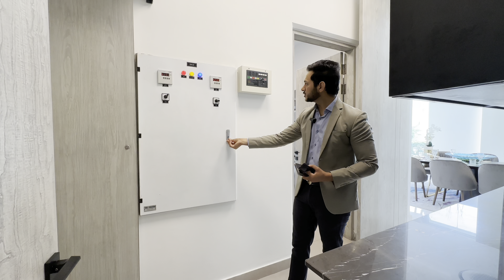2 Kanal Full Furnished House with Swimming Pool & Home Theate For Sale in DHA Phase 6 Lahore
2 Kanal Full Furnished Canadian Design House With Out Door Swimming Pool Home Theatre in The Basement, 6 Bed Furnished For Sale in DHA Phase 6 Lahore.

𝐀𝐜𝐜𝐨𝐦𝐨𝐝𝐚𝐭𝐢𝐨𝐧:

• 6 MasterBedrooms
• Swimming Pool & Theatre
• 7 Washrooms
• Drawing/Dinning
• Office Room
• Maid Room with Attached Washroom on 1st Floor
• 2 servant Quarters in the Basement

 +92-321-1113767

A spacious and well-designed layout, with separate living areas, bedrooms, and possibly a guest room or home office. High-quality finishes and fixtures, including marble or tile flooring, modern bathrooms, and a well-equipped kitchen.

𝗢𝘂𝘁𝗱𝗼𝗼𝗿 𝘀𝗽𝗮𝗰𝗲, 𝘀𝘂𝗰𝗵 𝗮𝘀 𝗮 𝗴𝗮𝗿𝗱𝗲𝗻 𝗼𝗿 𝗽𝗮𝘁𝗶𝗼, 𝘁𝗵𝗮𝘁 𝗰𝗮𝗻 𝗯𝗲 𝘂𝘀𝗲𝗱 𝗳𝗼𝗿 𝗿𝗲𝗹𝗮𝘅𝗮𝘁𝗶𝗼𝗻 𝗼𝗿 𝗲𝗻𝘁𝗲𝗿𝘁𝗮𝗶𝗻𝗶𝗻𝗴. 𝗔𝗺𝗽𝗹𝗲 𝘀𝘁𝗼𝗿𝗮𝗴𝗲 𝘀𝗽𝗮𝗰𝗲, 𝗶𝗻𝗰𝗹𝘂𝗱𝗶𝗻𝗴 𝗰𝗹𝗼𝘀𝗲𝘁𝘀, 𝗰𝘂𝗽𝗯𝗼𝗮𝗿𝗱𝘀, 𝗮𝗻𝗱 𝗽𝗼𝘀𝘀𝗶𝗯𝗹𝘆 𝗮 𝗯𝗮𝘀𝗲𝗺𝗲𝗻𝘁 𝗼𝗿 𝗮𝘁𝘁𝗶𝗰.

 Access to basic amenities, such as electricity, water, and internet connectivity.

Time Codes:
00:00 Introduction, The Home
00:44 Elevation
02:16 Lobby
02:28 Drawing Room Area
03:00 Dining Area
04:15 TV Lounge Area
05:15 American Kitchen
06:15 Ground Floor 1st Bedroom
08:42 Ground Floor 2nd Bedroom
10:55 Industrial Kitchen ( Servant Kitchen )
11:45 Basement
12:16 Basement Bar Area
12:45 Home Theatre
14:43 Basement Washroom
15:00 Steam Suana
15:45 First Floor Kitchen Counter
15:52 First Floor TV Lounge
16:12 First Floor 1st Bedroom
18:14 First Floor 2nd Bedroom
19:49 Maid / Servant Room
20:16 First Floor 3rd Bedroom
21:45 First Floor TV Lounge Area
22:20 First Floor 3rd Bedroom
24:41 Ending

2 Kanal Full Furnished Ultra Luxury House with Basement for Sale in DHA Phase 5 Lahore

2 Kanal Full Furnished Basement House With Swimming Pool, Home Theatre For Sale in DHA Lahore

𝐅𝐨𝐫 𝐋𝐚𝐭𝐞𝐬𝐭 𝐔𝐩𝐝𝐚𝐭𝐞𝐬 & 𝐔𝐩𝐜𝐨𝐦𝐢𝐧𝐠 𝐋𝐢𝐬𝐭𝐢𝐧𝐠𝐬
Also Follow Us On:  👇

Looking to buy or sell a house in defense of Lahore? Look no further!
just dial 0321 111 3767, and you will have every detail of buying, selling, or constructing a House.